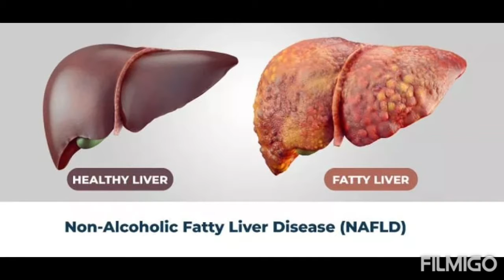আমি তো বুঝি না ঠিক- শ্রীকান্ত আচার্য।।চিরায়ত এক বাংলাদেশের কিছু ফেসবুক ছবির অ্যালবাম।।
কৃতজ্ঞতাঃ শ্রদ্ধেয় জনাব মোঃ ফকরুল ইসলাম এবং শিউলী সেনসহ (উনাদের ছবিই বেশি) সেসব ফেসবুক বন্ধুরা যাদের পোসাট থেকে ছবিগুলো নিয়েছি...।।